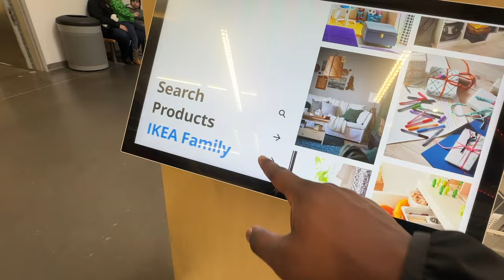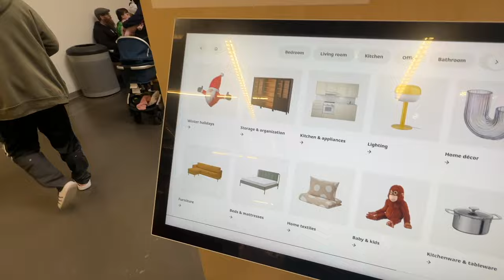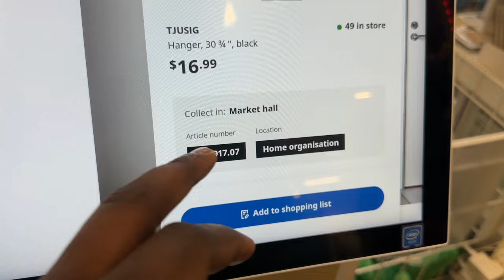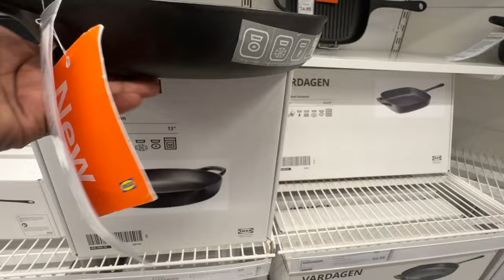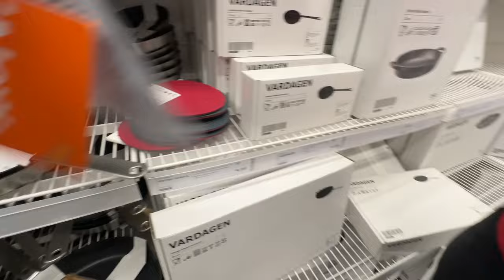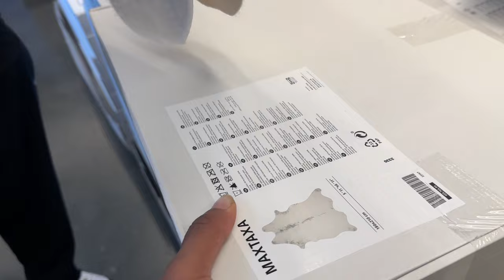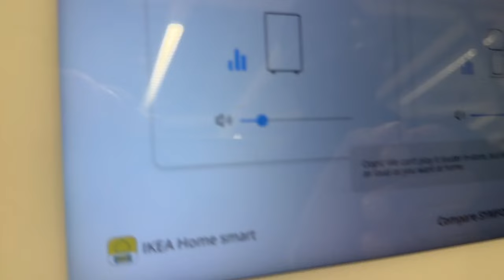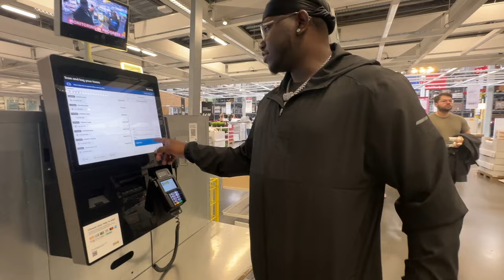SPENDING MY LIFE SAVINGS ON FURNISHING MY NEW CRIB